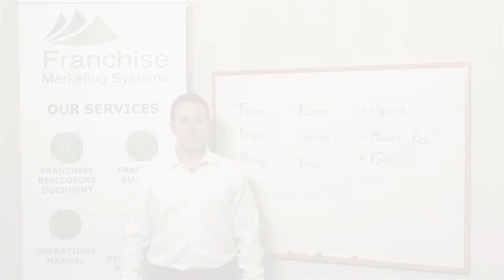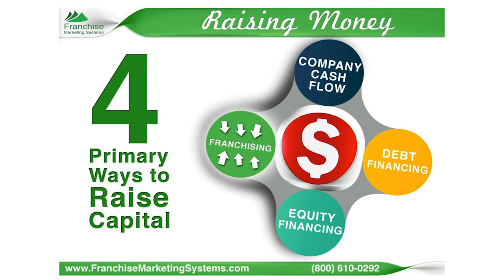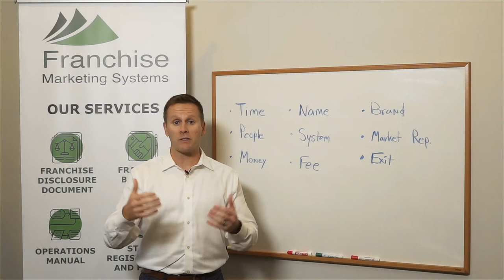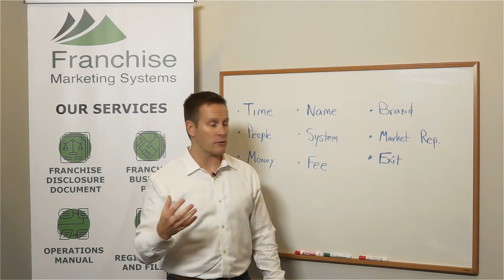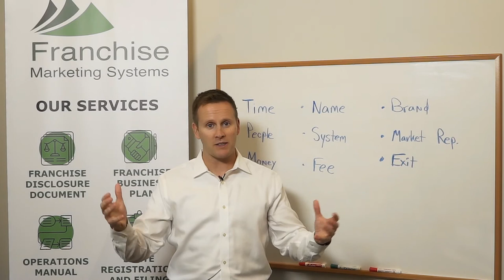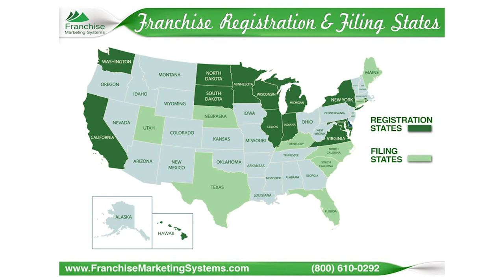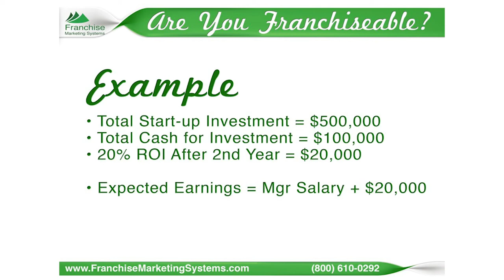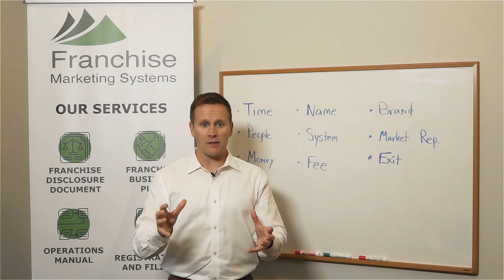How to Franchise Your Business with Chris Conner.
Franchise industry expert, Chris Conner, President of FMSFranchise walks us through How to Franchise Your Business in this straightforward video discussing the process, the work and whether you should franchise your business model.

The video covers some important elements related to the franchise development and franchise growth process:

1. What are the best ways to raise capital to grow your business and scale your Brand?  Mr. Conner compares franchising to debt funded growth, company owned growth and traditional partnership growth.

2. What are the benefits to franchising your business and how does the process work when you franchise a business model.

3. Key benefits to vested owner operator franchisees vs. company owned, employee managed locations.

4. Franchise laws and regulations from a federal and state level standpoint.

5. Review of what is covered in a Franchise Disclosure Document and Franchise Agreement.

6. Discussion around the Item 19 in a Franchise Disclosure Document.

7. How to write and develop your franchise operations manual and franchise training program.

8. How to market and sell your franchise to effectively add units and scale your brand through franchising.

Franchise Marketing Systems is a full service franchise development firm which helps you franchise your business model and scale your brand through franchising.  For more information on how to franchise your business or if you would like to buy a franchise, visit our